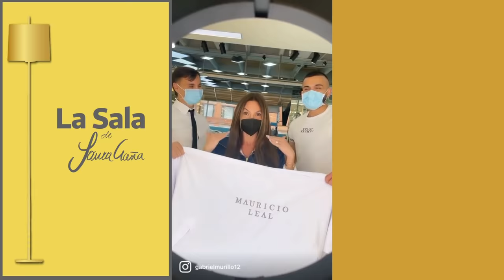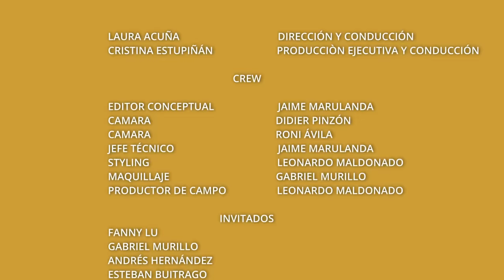MAURICIO LEAL, EL LEGADO. DESDE LOS OJOS DE SUS AMIGOS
0:00 Fanny Lú recuerda a su gran amigo Mauricio Leal
20:00 Así recuerdan a Mauricio Leal sus amigos
1:18:53 Mauricio Leal era el hermanito mayor de Shaira